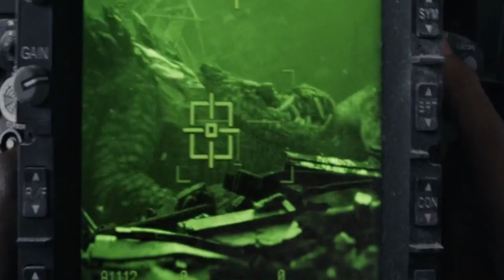அசுர உருவில் விலங்குகள் இருந்தால் | Rampage | 2018 Blockbuster | Hollywood Movies in Minutes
The theme of Hollywood movies in minutes is to break down every single Hollywood blockbuster movie within minutes in a short and clear way that can be easy to understand by everyone. This video breaks down the movie " Rampage " a 2018 film starring Dwayne Johnson. Due to some science experiment gone wrong 3 animals - gorilla, wolf, crocodile got infected and turned into beasts. How Davis and his friends save the day from these beasts with the gorilla befriended is the thrilling adventurous story to see and hear